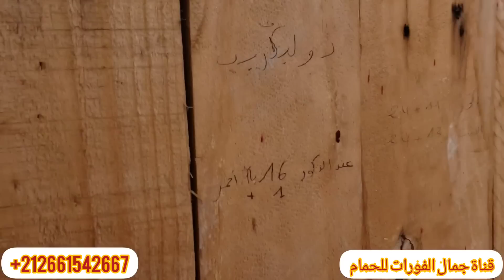ديما مع وليداتي حتى الموت وشكرا للجميع